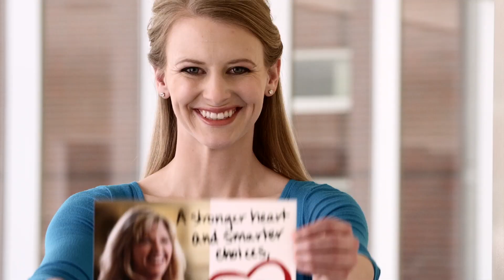They Say It Best: Cardiac (2015)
Cardiac Care at Methodist Health System.